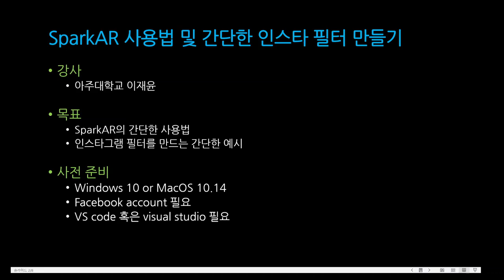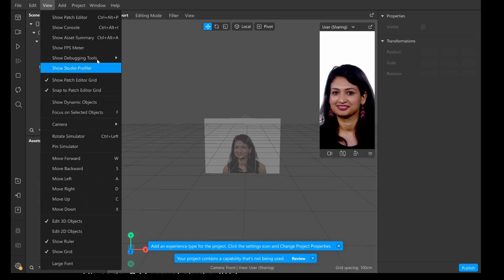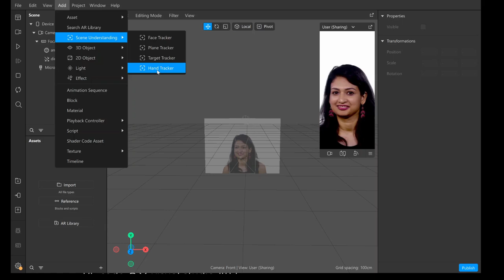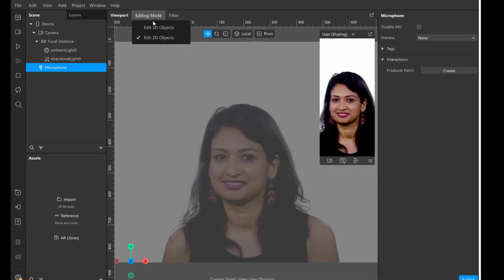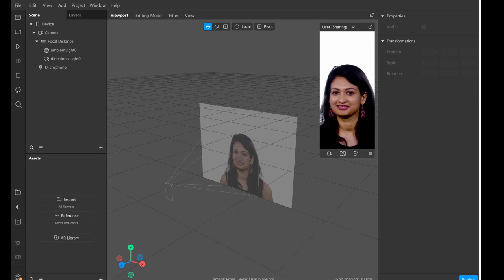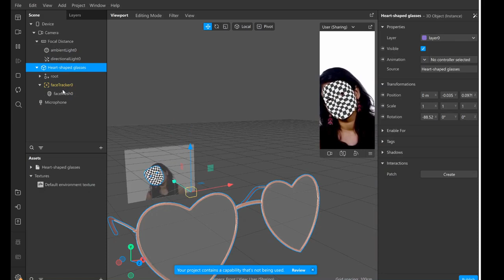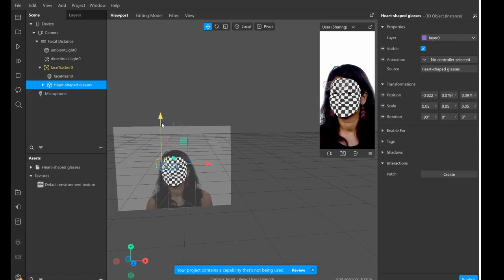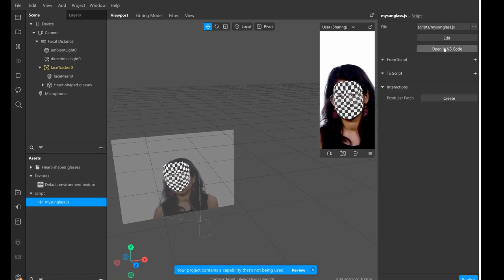[SWTT] SparkAR 사용법 및 간단한 인스타 필터 만들기 (1/2)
아주대학교 이재윤